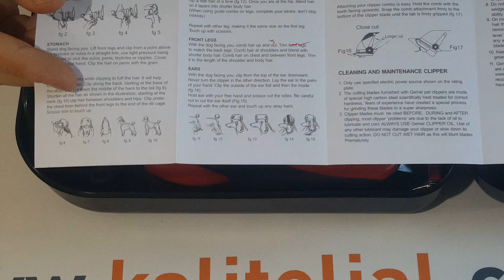Ipone Ip 1020 Kedi Köpek Traş Makinesi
45 mm elektrikli kedi köpek traş makinesi  köpeğinizin ve kedinizin traş bakımı için veterinere ihtiyaç duymadan kendi evinizde kolayca, keyifle kullanabileceğiniz harika bir üründür. Köpeğinizi ev ortamında, veterinere harcadığınız para cebinizde kalarak rahat bir şekilde traş etmenizi sağlar. Köpek Traş Aleti, kolay kullanım özelliğine sahiptir ve kolayca temizlenir.İstediğiniz boylarda kedi ve köpeğinizi traş edebilmenizi sağlar.Özellikle yaz aylarında tüyleri uzayan köpeklerinizin bakımı için çok işinize yarayacak. Köpek Traş Aleti, elektrik ile çalışır. Uzun ömürlüdür. Güçlü bir motoru çok sessizdir

Makine ölçüsü; 19 cm